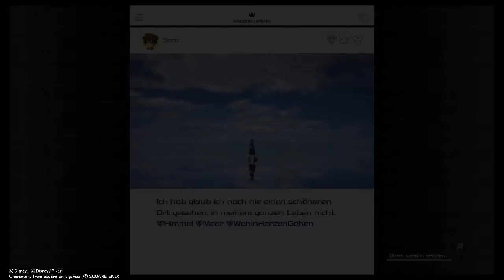Kingdom Hearts 3 Let´s Play (part 18) Das Raumschiiff "nicht gut"